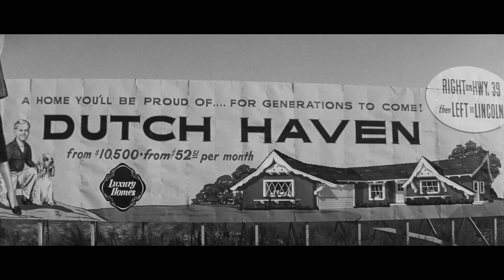Leigh Harline - No Down Payment (Opening Titles)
from the film: No Down Payment (1957, Martin Ritt)